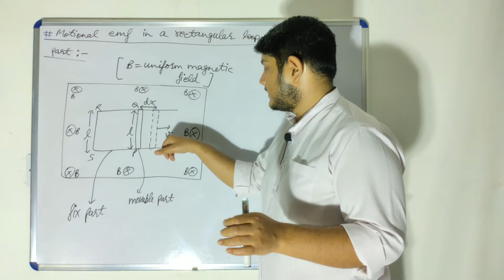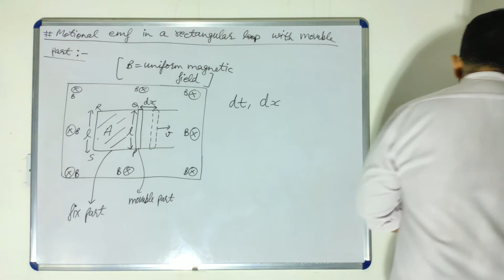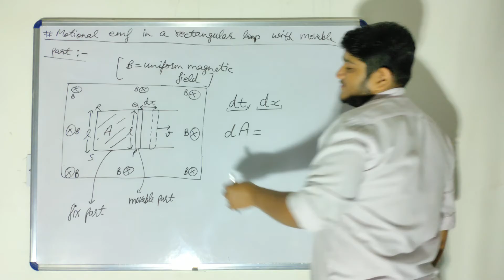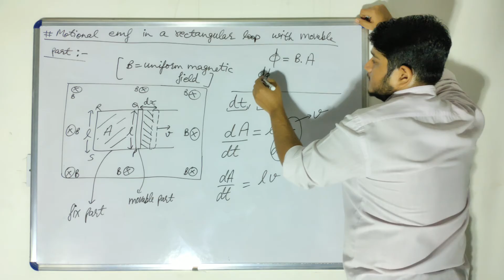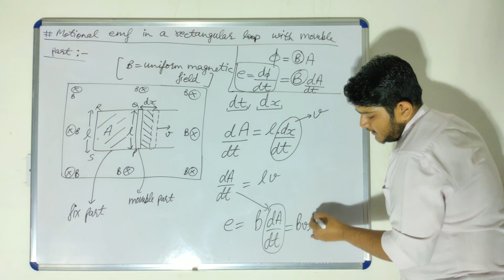induced emf in rectangular loop class 12 in hindi,. motional emf,. EMI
In this video, I have taught you INDUCED EMF IN RECTANGULAR LOOP in the best and easiest way. Also, I have covered my weak and Lovely students of class 12 who struggle in the basics of physics.